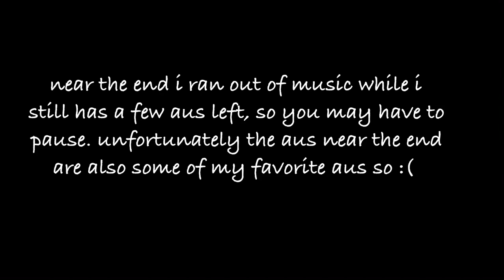Aizawa Bad Apple AUs | MHA/BNHA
this took… a lot of time. i- my phone is overheating cuz of this lmao

-Characters Used-
Aizawa Shouta | Eraserhead AUs